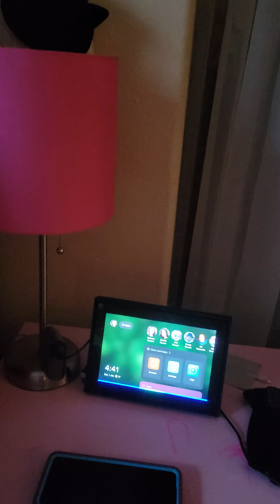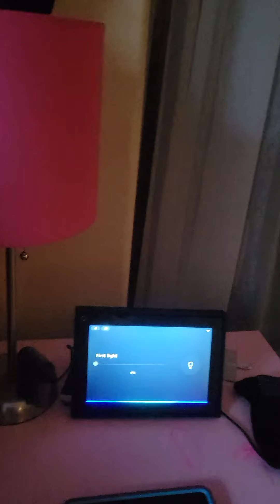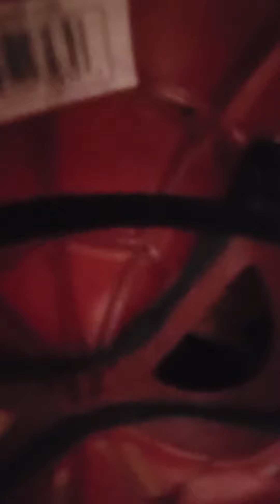Davina's World 🌎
Davina explores her youtube talent and unwinds to talk about home life, Dinosaurs and trampoline time.